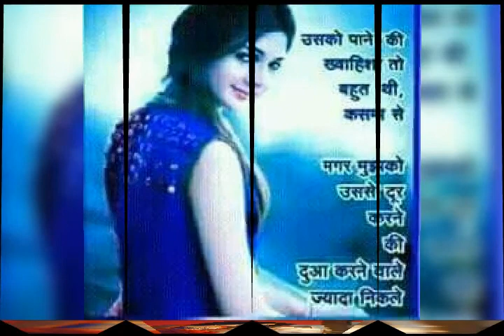Mehatab sengganiya and whatshap video plees like aur camet sheir